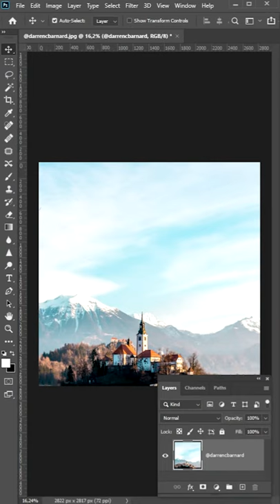Best Way to Make Water Reflection in Photoshop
In this tutorial, we're going to learn how to make realistic water reflections in Adobe Photoshop.

⏱️TIMESTAMPS⏱️
0:00 how to make realistic water reflections in Adobe Photoshop
0:27 Results of the water reflection photoshop tutorial

What i use for Video: Premier pro & after effects
what i use for Photos: Photoshop & Lightroom
What i use for Architecture: Revit & Sketchup